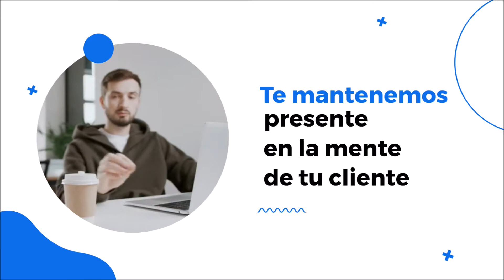Crece tu negocio con MarketingDigital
Estamos aquí para ayudarte a crecer tu negocio con MarketingDigital.
Creamos una estrategia de marketing que es exclusiva tuya.
Te mantenemos presente en la mente de tu cliente.
Te compartimos útiles tips para desarrollar tus ventas y tu negocio.

—Jorge Pinkus, Marketing Coach
Builderall Ambassador Associate
Director, Tu Fábrica de Clientes Potenciales